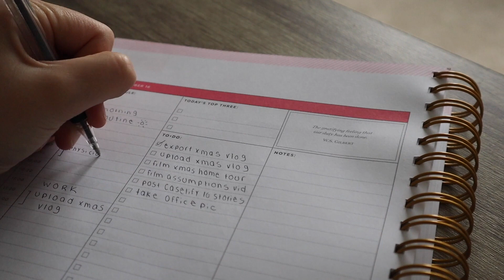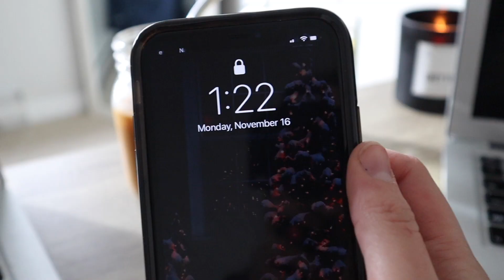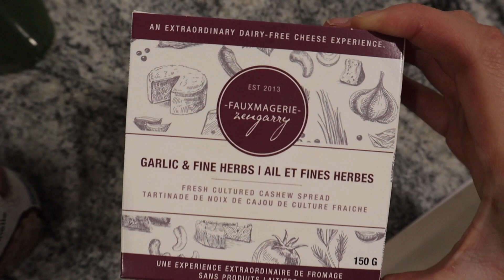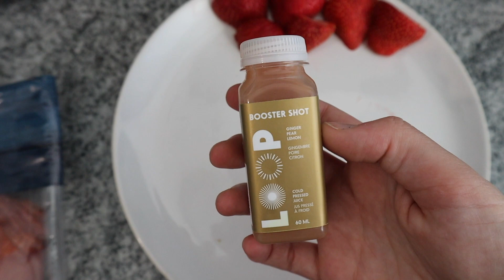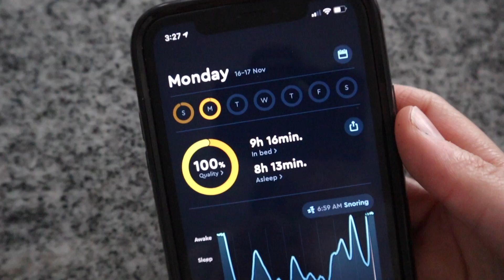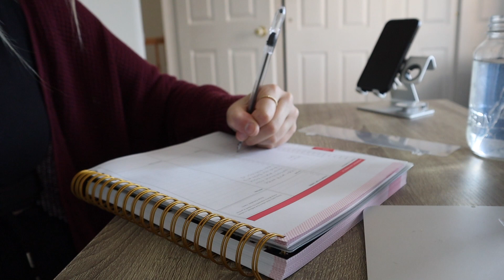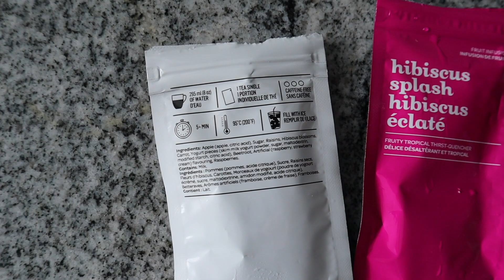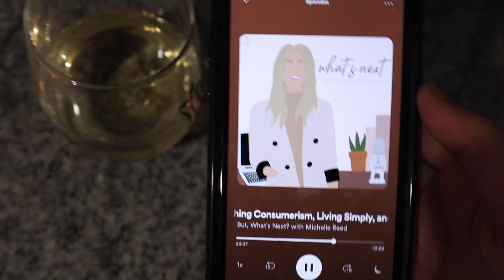WORK WEEK IN MY LIFE | what i eat in a week working a 9-5 , whole foods haul + busy work days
main instagram: @cartersully
podcast instagram: @working9towinepodcast

✩ EVERYDAY FILMING EQUIPMENT ✩
Vlog camera: canon m50
Small tripod
Big tripod